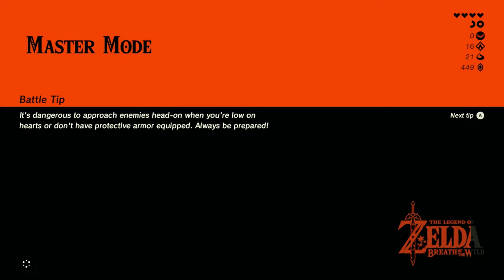Do it for fish wife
All of the sudden felt out of it so uploads kind of slow and not much actual editing. Anyways today we do the whole Zora quest line. This episode is definitely more story focused but I still think its pretty good.